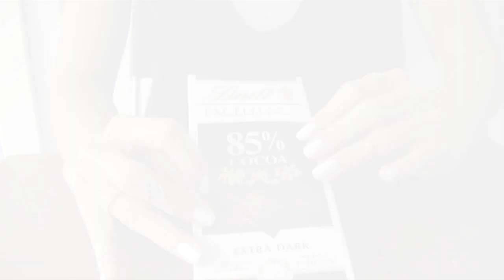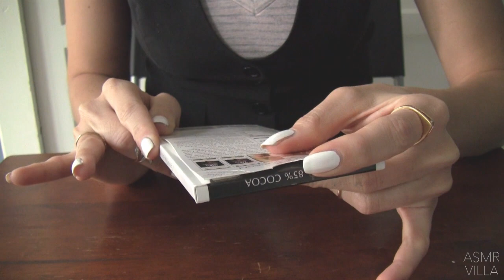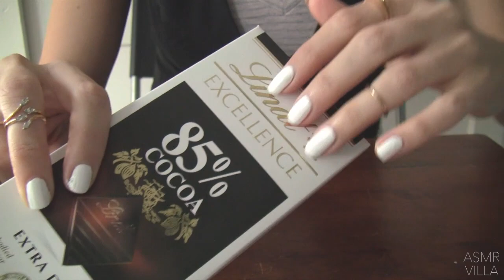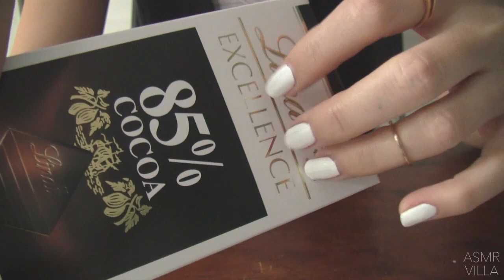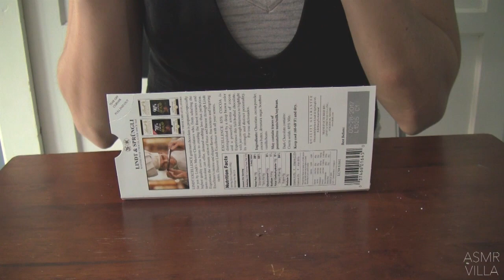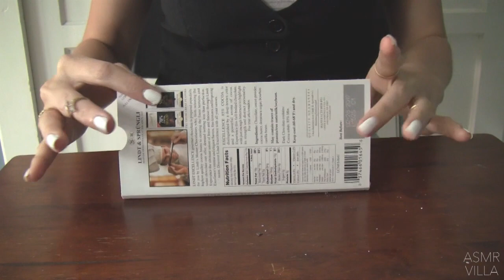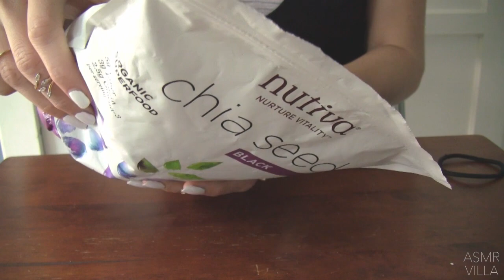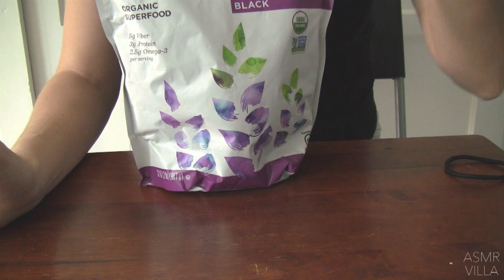ASMR * Theme: Empties * Whispering * Tapping & Scratching * Fast Tapping * ASMRVilla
You guys requested an Empties video!  Here it is, friends :)